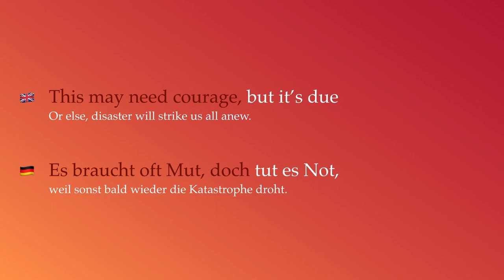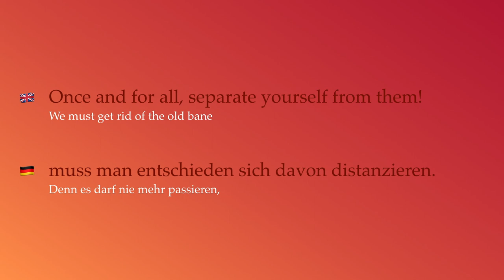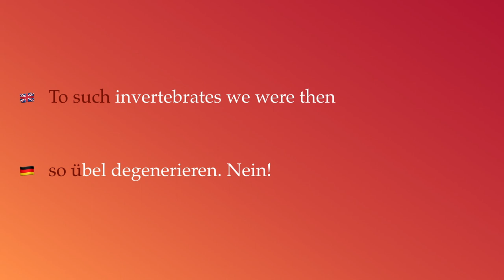Original Song "Invertebrates" / "Niedere Tiere" – Instrumental + Bilingual Karaoke (English/German)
I've never asked this of you before about my karaoke and cover stuff (and I probably never will), but this here is different. I really would like to spread the message that all decent people must dare to speak up against right-wing radical or populist opinions.
If you are a good singer, feel free to record and post a cover of this song, no matter in which language.